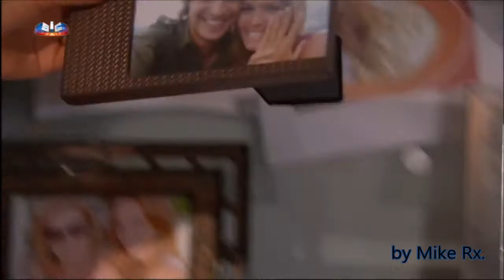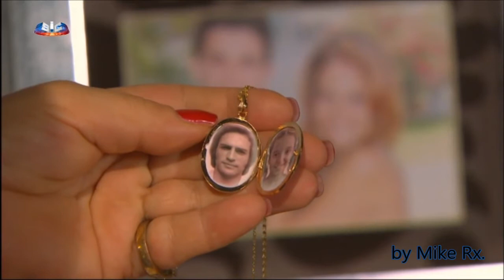▶ Diana Silva (Marta Nogueira) || Ordinary Day (Beautiful Girl) ♫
Vídeo dedicado a Dolores O'Riordan. R.I.P ♥

Homenagem à melhor vilã de todos os tempos: Diana Silva.
Personagem da novela "Laços de Sangue" da SIC.